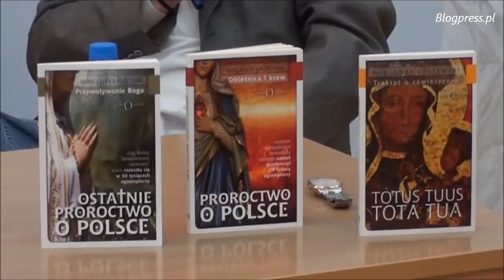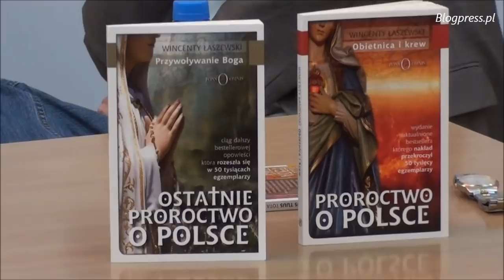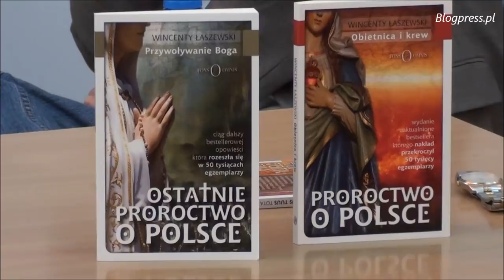Wincenty Łaszewski o objawieniach w Fatimie - spotkanie w Klubie Ronina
(wersja z poprawioną literówką)